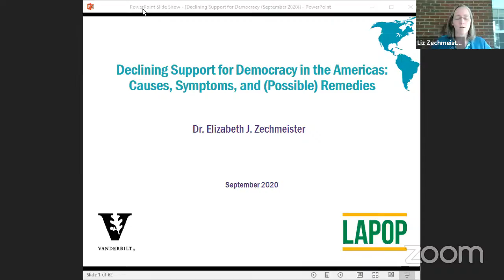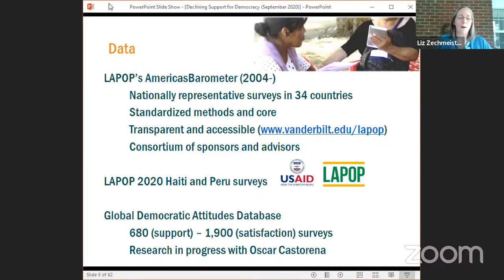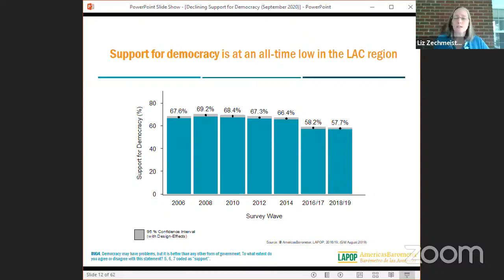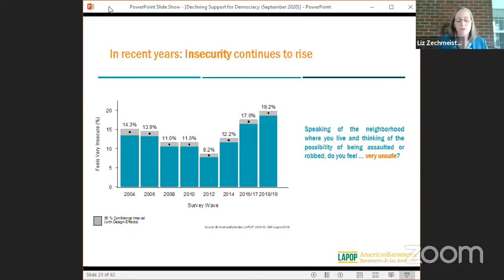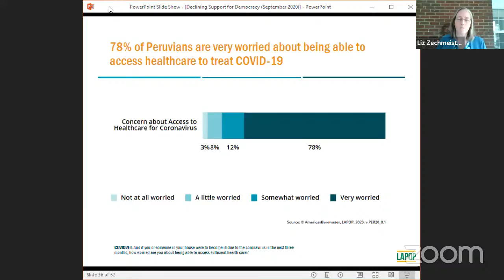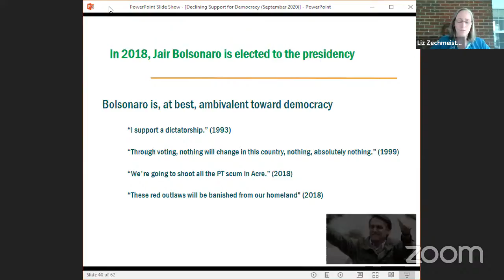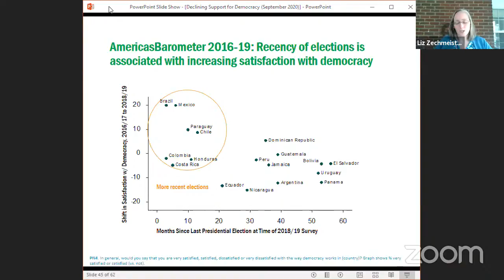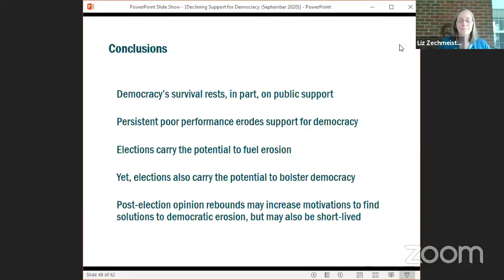Friday Lecture with Prof. Elizabeth Zechmeister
9/18/2020: Declining Support for Democracy in the Americas: Causes, Symptoms, and (Possible) Remedies
Using data from LAPOP’s AmericasBarometer, this talk identifies important trends in democratic values in the region. The presentation offers a set of hypotheses regarding the causes, as well as the consequences of brewing democratic disillusionment. The talk will also touch on the question of what alternatives to democracy hold appeal in the region, and what dynamics may serve to restore confidence in democracy.